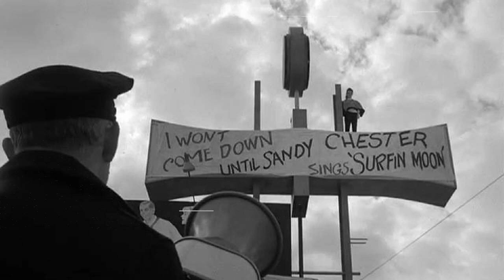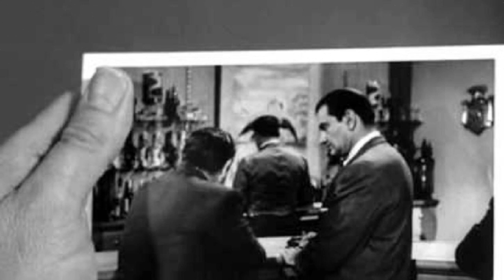Top 5 Shocking Secrets from Perry Mason TV Series That Will Astound You!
Raymond Burr as Perry Mason
Barbara Hale as Della Street
William Hopper as Paul Drake
Ray Collins as Lt. Tragg
William Talman as Hamilton Burger
Don Anderson as Courtroom Spectator
Lee Miller as Police Sgt. Brice
Wesley Lau as Lt. Anderson
George E. Stone as Court Clerk
S. John Launer as Judge
Kenneth MacDonald as Judge
Bert Stevens as Courtroom Spectator
Richard Anderson as Police Lt. Steve Drumm
Michael Fox as Autopsy Surgeon
Willis Bouchey as Judge
Morris Ankrum as Judge
John Gallaudet as Judge
Connie Cezon as Gertie
Charles Stroud as Court Clerk
Dan Tobin as Terrance Clay
Grandon Rhodes as Judge
Pitt Herbert as Autopsy Surgeon
Jack Gargan as Court Clerk
Richard Gaines as Judge
Ralph Brooks as Courtroom Spectator
Dick Geary as Diver
Jon Lormer as Autopsy Surgeon
Charles Irving as Judge
Chuck Hamilton as Court Bailiff
H.M. Wynant as Deputy D.A. Sampson
Karl Held as David Gideon
Douglas Evans as Judge
Gil Frye as Apartment Hotel Clerk
Steve Carruthers as Audience Member
Nelson Leigh as Judge
Alex Bookston as 1st Reporter
Vaughn Taylor as Bishop Arthur Mallory
Mort Mills as Police Sgt. Ben Landro
Les Tremayne as Bernard Daniels
Dabbs Greer as Bill Cotton
Frank Wilcox as Judge
William Boyett as Buck Osborn
John Harmon as Fingerprint Expert
Jack Harris as Court Clerk
Mark Roberts as Ben Scott
Fred Rapport as Courtroom Spectator
Douglas Dick as Dane Grover
Don Dubbins as Asst. D.A. Bill Vincent
Robert H. Harris as Aaron Hubble
David Lewis as A. K. Dudley